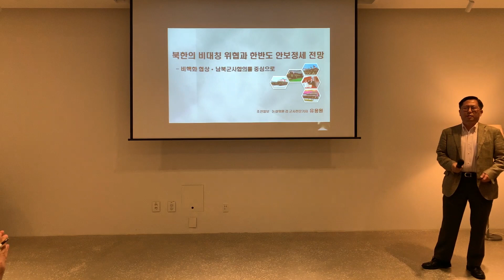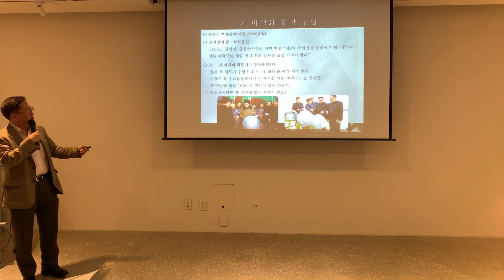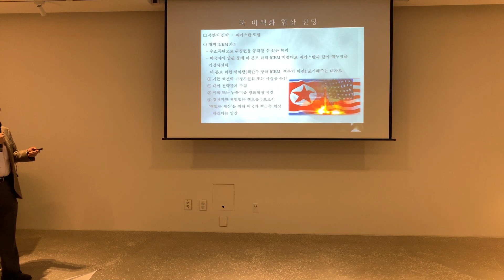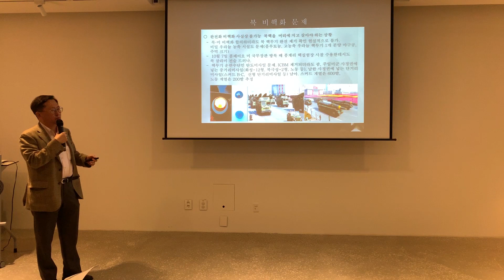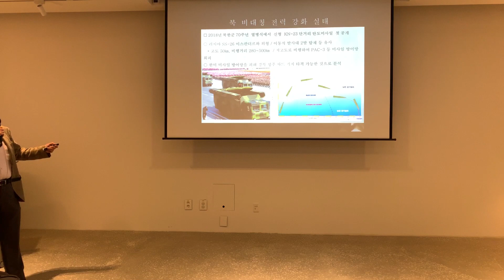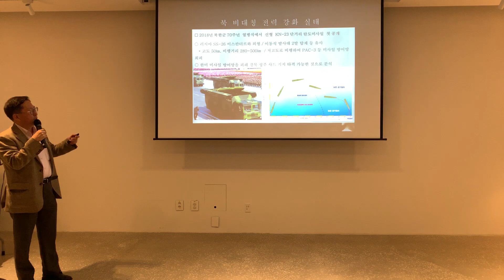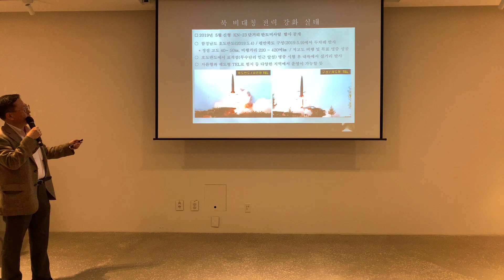조선일보 스타기자와 함께하는 뉴스콘서트 - 유용원 기자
2019년 6월 20일 조선일보 미술관 1층 미디어카페 JOY

- '북한 핵미사일 위협과 한반도 안보 정세 전망